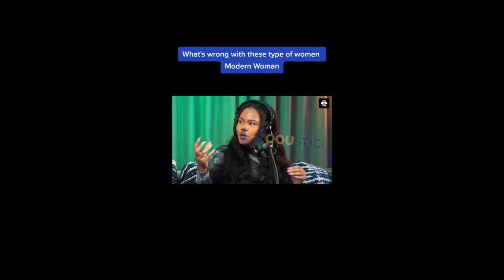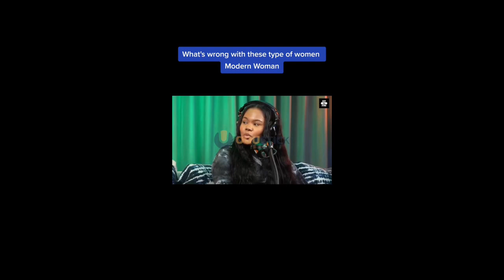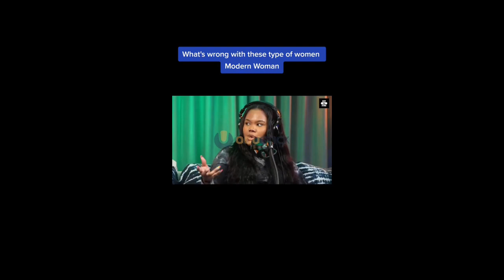"Are There Even High Quality Women Out There?"